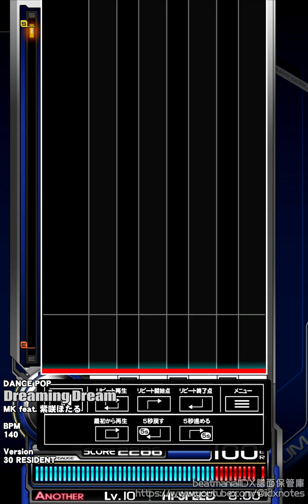beatmaniaIIDX - Dreaming Dream SP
Vocal : 紫咲ほたる

[Chapter]
SP NORMAL : 00:00 -
SP HYPER : 02:05 -
SP ANOTHER : 04:10 -

[SNS]
X(旧Twitter)